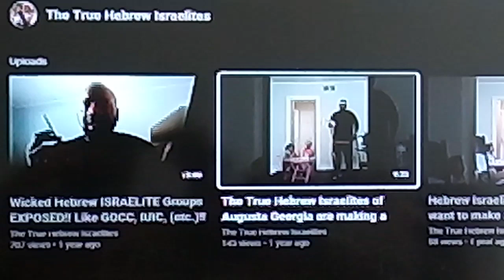PRESTIGIOUS HEBREW ISRAELITE PRIVATE SCHOOL IN AUGUSTA MAKING A DIFFERENCE: BECKLES BIBLE ACADEMY!!!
QAM YASHARAHLA AHCHYAM! REMAIN EDIFIED BY WATCHING HEBREW ISRAELITE BIBLE LESSONS ON YOUTUBE BY GREATMILLSTONE! KAL YAHAL YAHAWAH BAHASHEM YAHAWASHI BARAKATHUM!!!

THE REAL SUPERHEROES ARE HEBREW ISRAELITES!

NEGROES ARE THE HOLY CHILDREN OF GOD YAHAWAH THE ELOHIM OF ISRAEL! (DEUTERONOMY CHAPTER 28, HOSEA CHAPTER 1, AND 2 ESDRAS CHAPTER 13)!

TRUE HEROES: HEBREW ISRAELITE MEN ARE RISING UP TO BECOME SUPERHEROES!

1 CORINTHIANS CHAPTER 15 !

Hebrew Israelite Family of Heroes: The Great 2020 Awakening of Hebrew ISRAELITES around the world!!!

ISAIAH CHAPTER 33 - WISDOM AND KNOWLEDGE OF THE HOLY BIBLE SHALL BE THE STABILITY OF OUR TIME!

WE MUST OBEY GOD’S COMMANDMENTS!! ECCLESIASTES CHAPTER 12 !!!

© “CHRIST” YAHAWASHI COMES IN THE VOLUME OF THE HOLY BIBLE A PATRIARCHAL TRUE HISTORY BOOK! SALVATION IS ONLY FOR THE ELECT CHOSEN ISRAELITE MEN AND THEIR OWN FAMILIES! WE MUST EXCEPT THE WHOLE WORD OF THE HOLY BIBLE! WICKED PEOPLE WHO REJECT THE WORD, THEY REJECT THE SON OF GOD!!! (AMOS CHAPTER 9 AND ZECHARIAH CHAPTER 13) - ONLY A REMNANT OF ISRAELITES WHO OBEY GOD’S WORD AND SEALED WITH THE HOLY SPIRIT WILL BE SAVED AND RECEIVE EVERLASTING LIFE (REVELATION CHAPTER 7)!!! YAHAWASHI IS THE TRUTH AND THE LIGHT!!! (ISAIAH CHAPTER 8:14-20)!!!

Bible Study Lesson: A “Stumblingblock to the Unwise” -
Luke Chapter 24, Psalms 40, Psalms 22, Proverbs 24, Hebrews Chapter 10, John Chapter 1, John Chapter 14, Genesis Chapters 1-3, Mark Chapter 12, Matthew Chapter 12, Isaiah Chapter 8, Romans Chapter 11, Romans Chapter 9, John Chapter 10, Psalms Chapter 149, Wisdom of Solomon Chapter 8, John Chapter 6, Isaiah Chapter 63, Wisdom of Solomon Chapters 1-8, Ezekiel Chapter 37, Wisdom of Solomon Chapter 7, Song of Solomon 8 (The Holy Spirit feeds us spiritually)! Psalms Chapter 2 (Serve The LORD with fear and trembling)!! WISDOM OF SOLOMON CHAPTER 1, WISDOM OF SOLOMON CHAPTER 10, 1 CORINTHIANS CHAPTER 10, Psalms Chapter 78, ECCLESIASTES CHAPTER 1:9, 1 CORINTHIANS CHAPTER 15, PSALMS CHAPTER 110, (THE HOLY SPIRIT FLOWS THROUGH THE ELECT ISRAELITE MEN OF THE LORD YAHAWAH AND HE SPEAKS THROUGH HIS CHOSEN PROPHETS AND HIS SON YAHAWASHI)! DEUTERONOMY CHAPTER 18, ISAIAH CHAPTER 59, HEBREWS CHAPTER 10, HEBREWS CHAPTER 7, JOHN CHAPTER 1, ISAIAH CHAPTER 60, JOHN CHAPTER 12, MATTHEW CHAPTER 5, EXODUS CHAPTER 23, (THE LIVING GOD OF ISRAEL FIGHTS FOR HIS CHOSEN PEOPLE - NO ONE CAN STAND AGAINST THEM)!!! MATTHEW CHAPTER 21, ZECHARIAH CHAPTER 9, MALACHI CHAPTER 3, ISAIAH CHAPTER 47, HEBREWS CHAPTER 13 (GOD AND HIS SON NEVER CHANGE! OUR HEAVENLY FATHER WILL NEVER LEAVE US OR FORSAKE US - THE HEBREW ISRAELITES)! WE MUST REBUKE AND FIGHT AGAINST OUR ENEMIES “SODOM AND EGYPT” (REVELATION CHAPTER 11)!! EXODUS CHAPTER 15:3, LUKE CHAPTER 19, MATTHEW CHAPTER 24, JOHN CHAPTER 5, ROMANS CHAPTER 8, 1 CORINTHIANS CHAPTER 10, JOHN CHAPTER 5:25 (THE MOST HIGH GOD IS RAISING UP HIS PROPHETS - THE ELECT MEN OF THE LORD), HOSEA CHAPTER 12, 1 THESSALONIANS CHAPTER 4, MATTHEW CHAPTER 24, EZEKIEL CHAPTER 37, ISAIAH CHAPTER 45 (ISRAELITES ARE THE WORLD WITHOUT END), JOHN CHAPTER 3, HOSEA CHAPTER 6, COLOSSIANS CHAPTER 1, PSALMS CHAPTER 148, AND MATTHEW CHAPTER 27!!! THE REAL NATION OF ISRAEL WILL BE REDEEMED AND RESTORED!!! THE LORD YAHAWAH OUR HEAVENLY FATHER IS OUR REFUGE!!! PSALMS CHAPTER 23 AND PROVERBS CHAPTER 18!

WAIT ON THE LORD YAHAWAH AND HIS SON YAHAWASHI AND ENDURE “JACOB’S TROUBLE” TO THE END!

MATTHEW CHAPTER 24:13 AND EPHESIANS CHAPTER 6:12

Bible lessons: 1) NO PLACE FOR REFUGE! WHERE ARE YOU GONNA FLEE TO?
2) ISRAELITE MEN NEED TO BE WARNED ABOUT THE MARK OF THE BEAST
3) THE MOST HIGH ONLY APPOINTED MEN TO BE PROPHETS AND WATCHMEN!

©5/1/2020 THE AUGUSTA ISRAELITES !!!

Matthew 24:13 "He who endures to the end shall be saved."
QAM YASHARAHLA AHCHYAM!  KAL YAHAL YAHAWAH BAHASHEM YAHAWASHI BARAKATHUM BROTHERS!!!

5/1/2020 ...

SABBATH DAY BIBLE LESSON ABOUT TURBULENT TIMES AHEAD BUT THE ELECT ISRAELITES SHALL BE SAVED OUT OF "JACOB'S TROUBLE" -
 "Leviathan and Great Evils to Come":

JOB CHAPTER 41, ISAIAH CHAPTER 27, JEREMIAH CHAPTER 30, MICAH CHAPTER 2, PSALMS CHAPTER 104, AND REVELATION CHAPTER 8
NO PLACE IS SAFE FOR REFUGE! (PROVERBS CHAPTER 18:10): WE MUST DEPEND ON THE MOST HIGH FOR OUR "REFUGE" AND SALVATION!

"WHO ARE THE ISRAELITES?"
THE SCRIPTURES OF THE HOLY BIBLE PROVE THAT
THE HEBREWS ARE NEGROES - GENESIS CHAPTER 25 (NEGROES 'HEBREWS' ARE THE LINEAGE OF JACOB), NUMBERS CHAPTER 1 - OUR HERITAGE IS DETERMINED FROM FATHER TO SON! THE LIVING GOD AND HIS WORD IS PATRIARCHAL! LUKE 21:24 ONLY THE NEGROES HAVE BEEN SCATTERED AND SUFFERED CAPTIVITY - DEUTERONOMY CHAPTER 28:37-68, JEREMIAH CHAPTER 17:4 (ONLY NEGROES LOST THEIR TRUE IDENTITY AND SUFFER BYWORDS FROM OUR ENEMIES)!! AMOS CHAPTER 9:9 HEBREWS ARE BEING SIFTED BY THE MOST HIGH GOD OF ISRAEL YAHAWAH!! ISAIAH CHAPTER 11:12 THE LORD AND SON OF GOD YAHAWASHI WILL GATHER HIS CHOSEN PEOPLE!

JEREMIAH CHAPTER 50:33